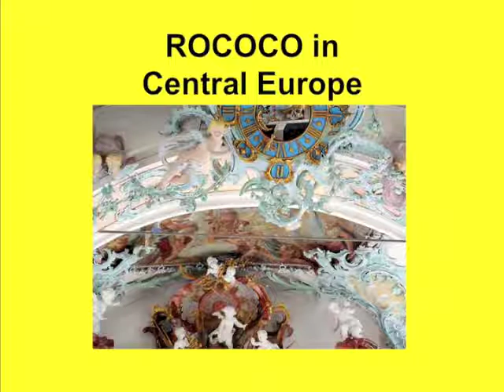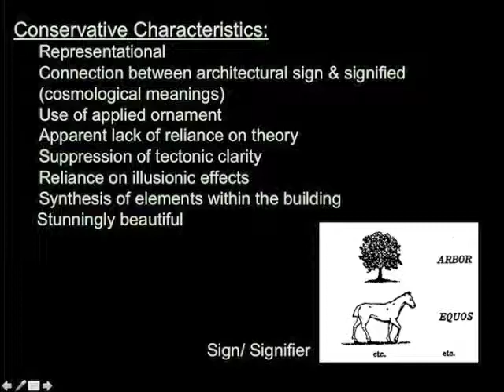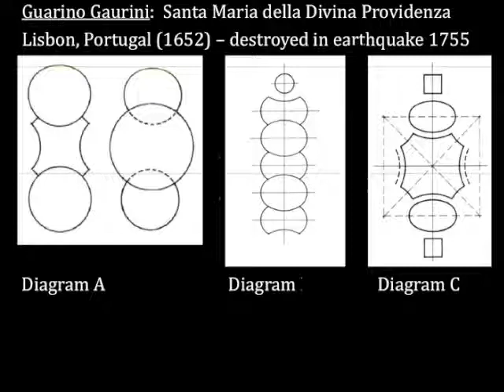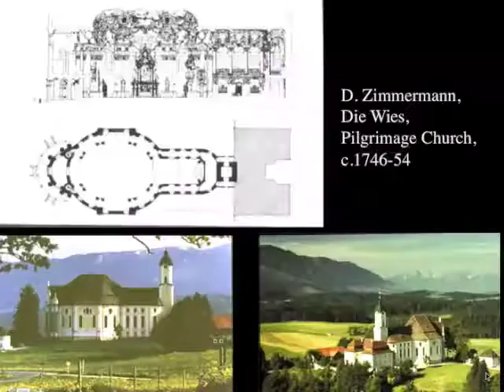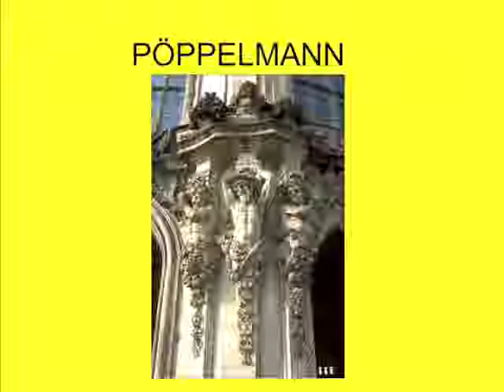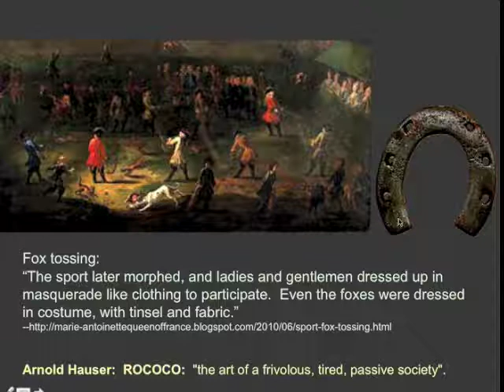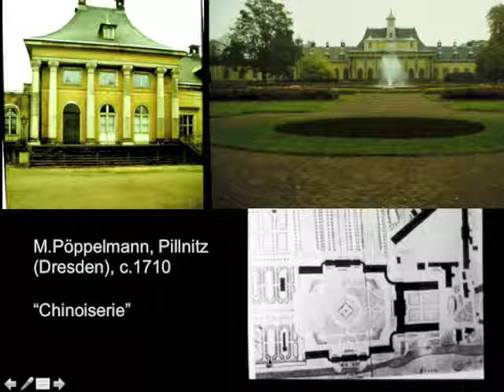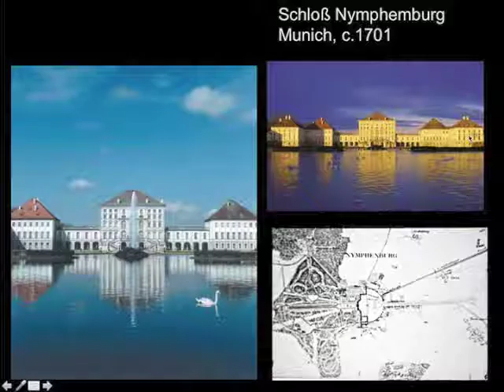History of Arch Lecture 36 German Rococo